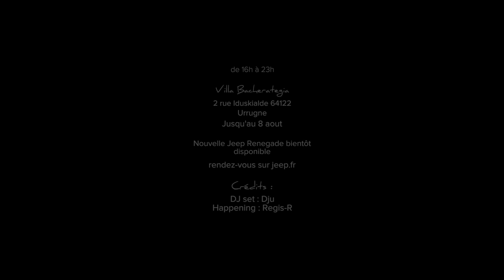Jeep Renegade Experience Tour - Urrugne SecretSpotRenegade 2ème jour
Jeep Renegade Experience Tour 2014

Découvrez la vidéo de la deuxième journée à la villa Bacherategia d'Urrugne.

Renegade fait son tour de France.

La nouvelle Jeep Renegade, le petit SUV citadin de la marque, entame le 29 juillet un tour de France estival à la rencontre de son public.

-  Grimaud, du 29 juillet au 1er août,
-  Saint-Jean de Luz, du 4 au 8 août,
-  La Baule, du 11 au 15 août,
-  Le Touquet, du 18 au 22 août.

Participez à la JeepRenegadeExperience SecretSpotRenegade.